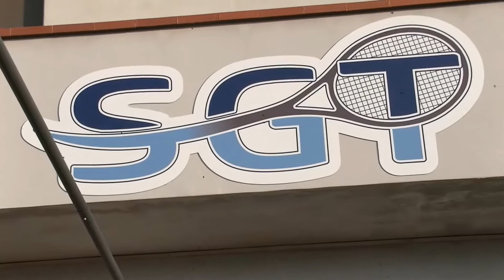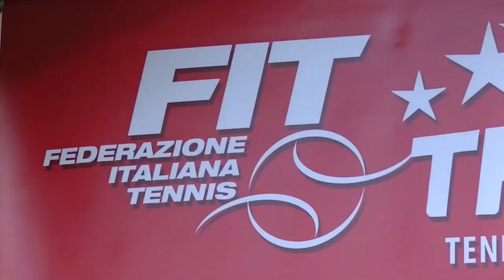A Sambuceto i campionati regionali di tennis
Da domenica si svolgeranno a Sambuceto i campionati regionali assoluti di tennis. Per la società organizzatrice (la Sgt Sport) è stata anche l’opportunità di illustrare le nuove attività che saranno a breve intraprese nella cittadella dello sport